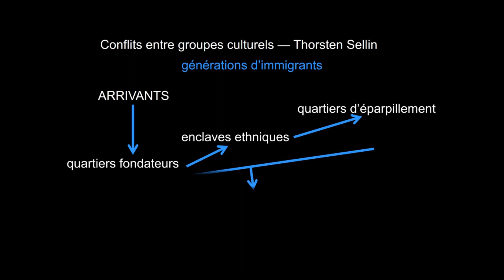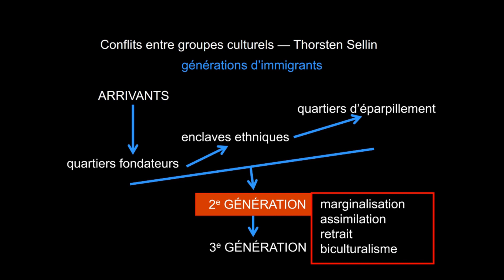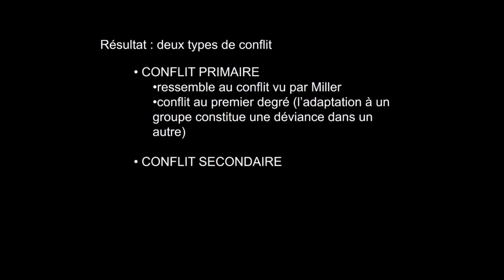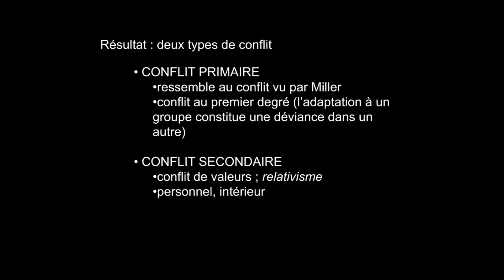cri 3000z Sellin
Théorie de T Sellin sur le conflit de cultures